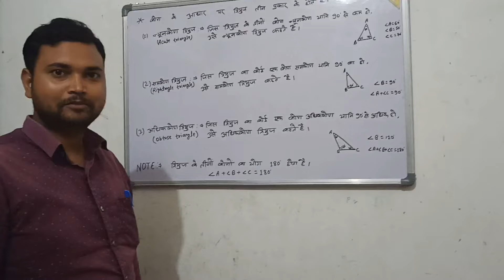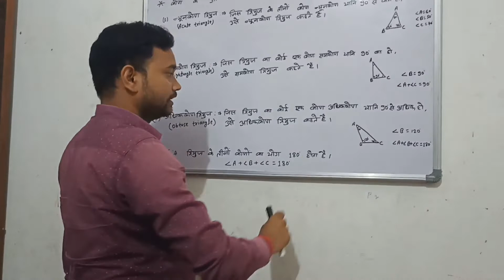@कोण और त्रिभुज